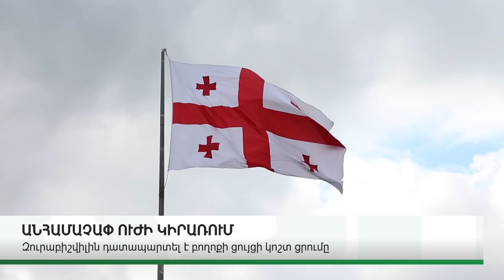ՆՈՐ ՄԱՆՐԱՄԱՍՆԵՐ. ԿԱՐԵՎՈՐ ԼՈՒՐԵՐ. ՄԱՅԻՍԻ 1, 2024Թ.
ABN TV
UCOM - 196
Rostelecom - 32

Կայք՝ abnews.am